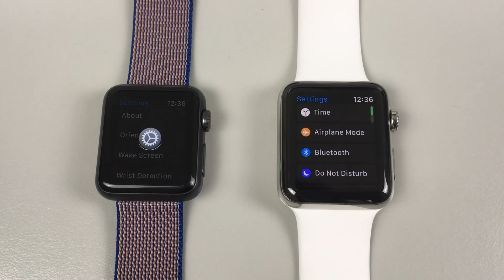Apple Watch vs. Series 2: Booten, Laden, Ziffernblätter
Das Video vergleich die Geschwindigkeit von Apple Watch Serie 2 und 1. Generation beim Booten, Wechseln von Ziffernblättern und dem Laden von Apps.